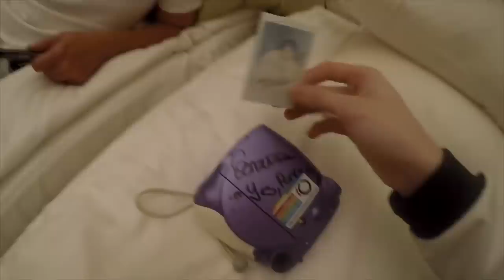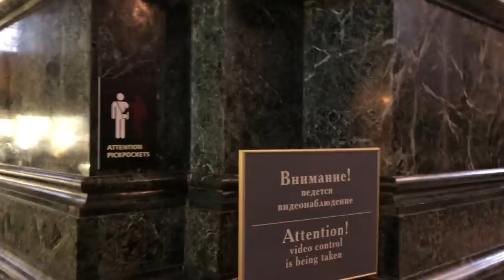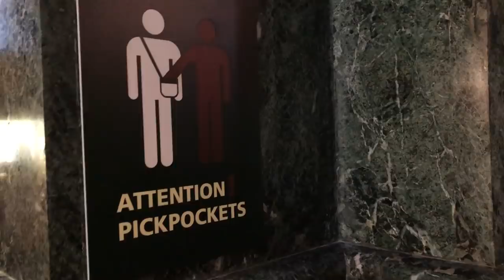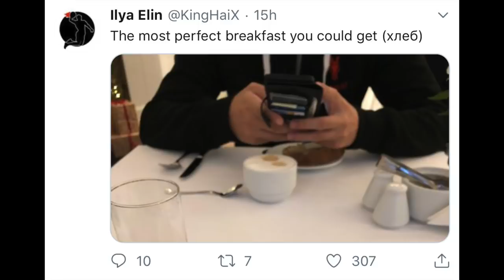HAIX GOES TO SAINT PETERSBURG FOR ANOMALY’S BIRTHDAY [SHORT VLOG & GIVEAWAY]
Alex's channel, please check it out because he has way more interesting footage from this trip:

Road to 100 k I guess? :V
Go subscrub channel men wtf?

- if u want to support me , u can go and check that page